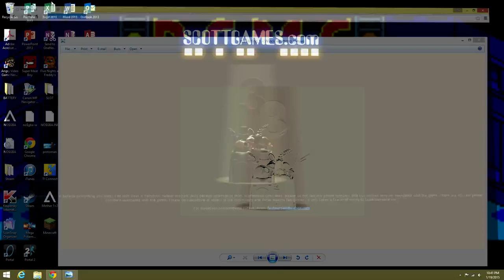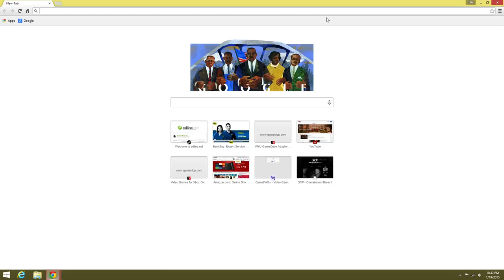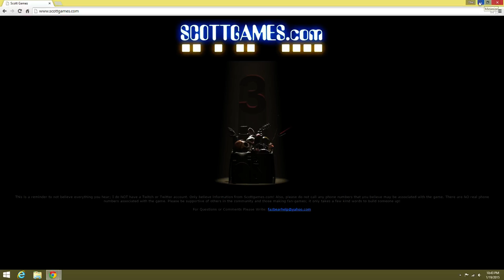A Five Nights At Freddy's 3 Update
I discover quite an interesting easter egg on Scott's website...